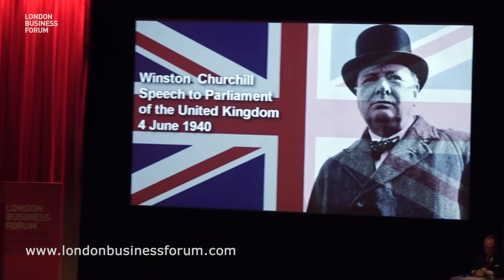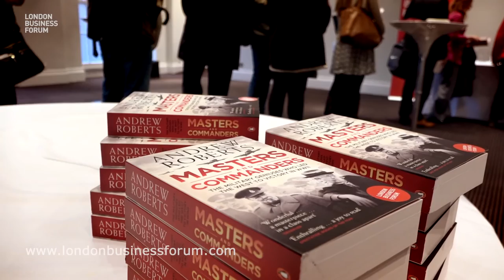Andrew Roberts - Winston Churchill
Andrew Roberts explores why Winston Churchill remains such an important figure. Andrew suggests three things that Churchill teaches us about leadership.